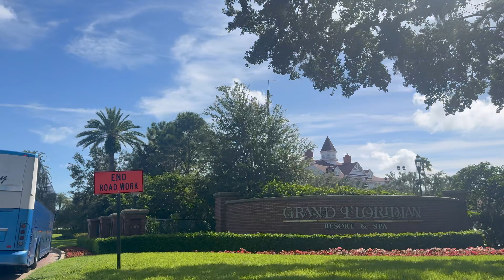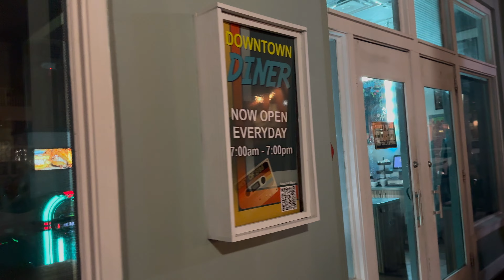Walt Disney World Vlog | 1900 Park Fare for Breakfast | Celebration | Aug 24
Our Day 19 was a day off the Parks, but still full of Disney.
We visit 1900 Park Fare at the Grand Floridian, for a beautiful breakfast buffet, with Cinderella, Snow White, Tiana and Aladdin.
After multiple Mickey Waffles we tour the resort and then head back to the Villa in Celebration.
After sometime by the pool, we head in to Celebration for Florida’s Best Chicken Wings and one last look around before we head home.
A chilled but lovely day.

ABOUT US
We are a family of four, from Blackpool that live to  travel and live life to the max.
Join us as we explore the UK, Florida, Disney, Universal and other areas of the USA and the World.

ALSO

If you would like help booking you next trip, we have a Travel Agency, which we have set up to support our viewers to book their dream trips and gain our experience, knowledge and support to plan the best trip possible.